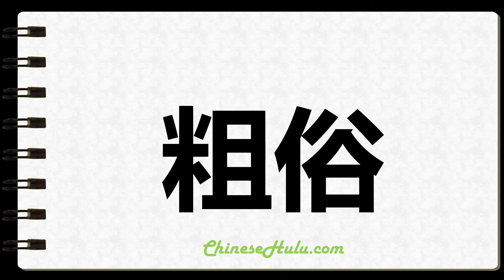How to Write Vulgarities in Chinese